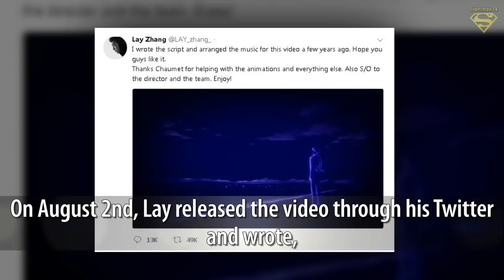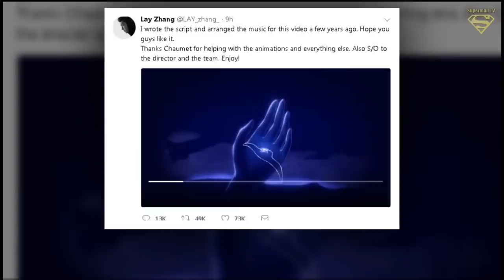EXO's Lay Surprised Fans with a New Video Release. It's so amazing